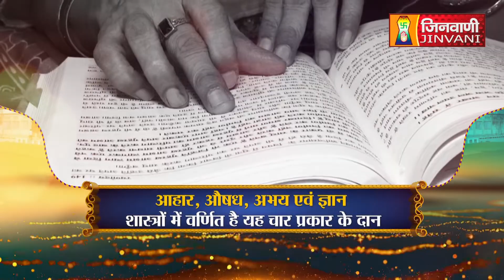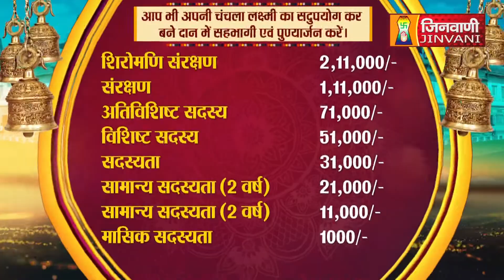Srashti Bhushan Mata Ji | Vol 338 | 01 Nov 22 | Mangal Pravachan Jinvani Channel (A07247)